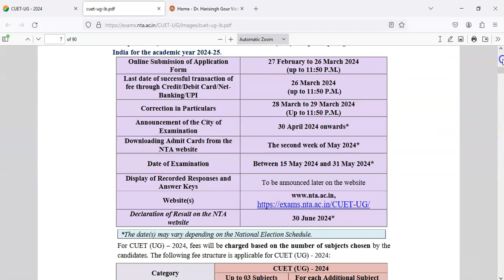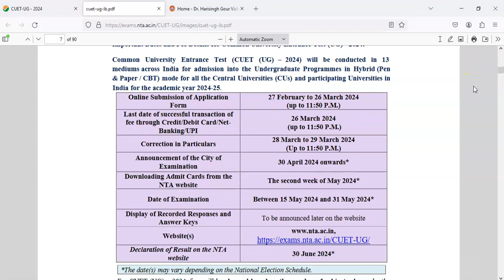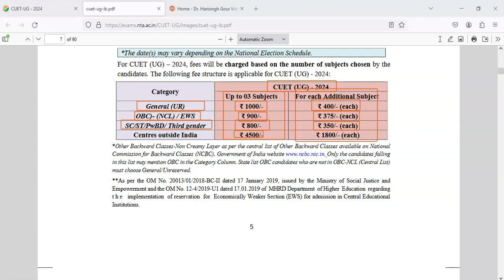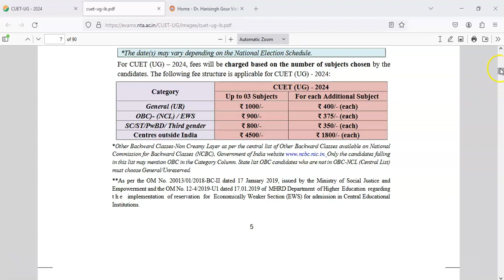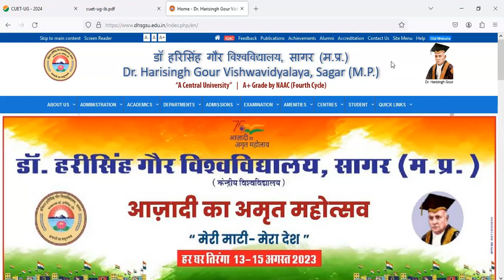Dr Harisingh Gour University Entrance Exam 2024-25 || DHSGSU UG Admission 2024 || UG CUET-2024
Hello Viewers My Name is Rajkumar Vishwakarma And Wallcome to My Youtube Channel.